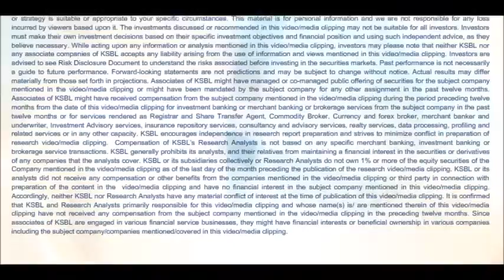Karvy Daily Wrap up 10-07-2015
Karvy Daily wrap up presents the markets performance over the entire day. It covers the global view along with top performing and losing stocks for the day. - Sravya Dendi (Research Analyst)